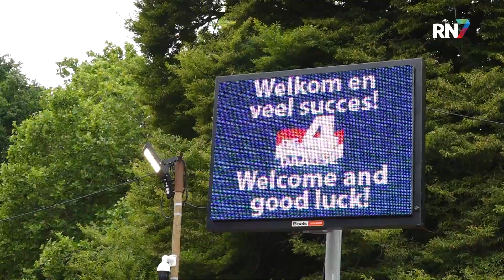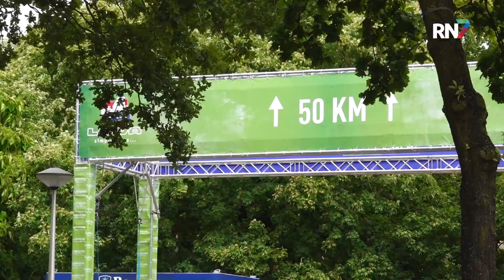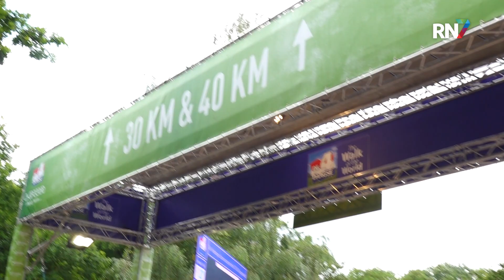Lange rijen voor startbewijzen op zondag || 4DAAGSE UPDATE